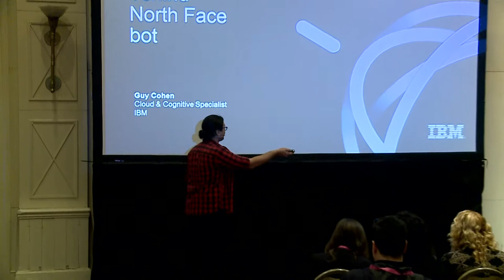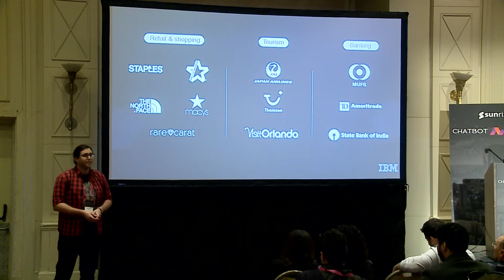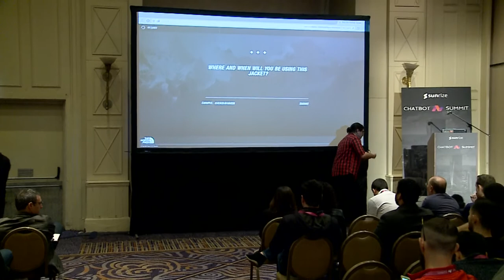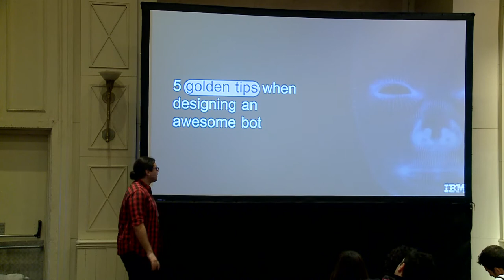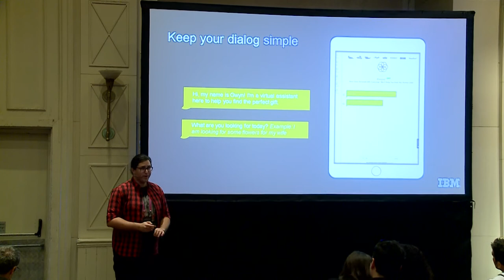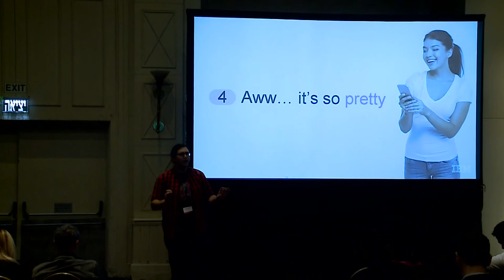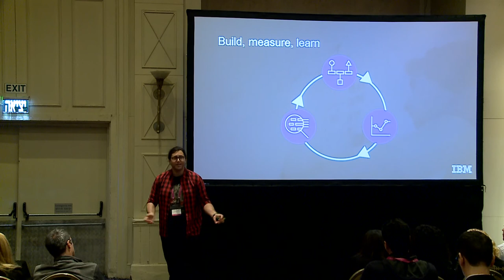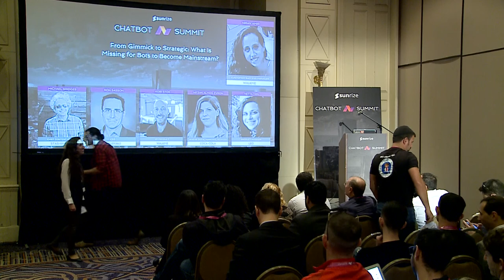Chatbot Summit Tel Aviv 2018 Keynote | The NorthFace Bot | Guy Cohen, IBM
The Story Behind the NorthFace Bot

Guy Cohen
Cloud & Cognitive Specialist, IBMGuy Cohen